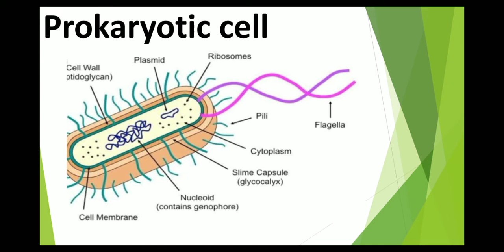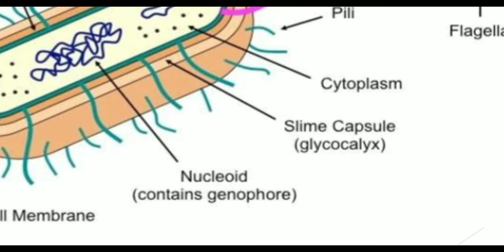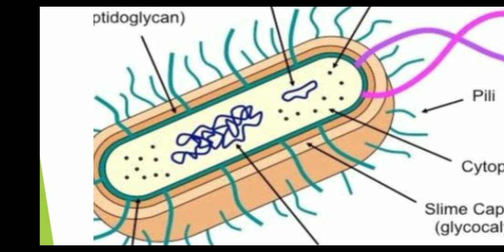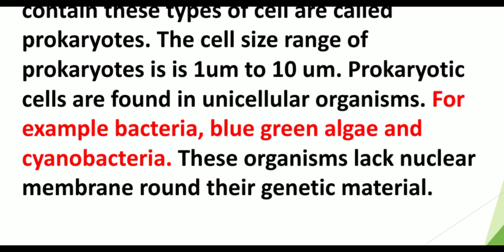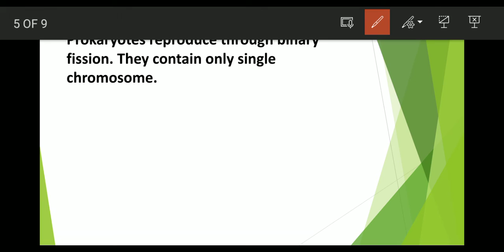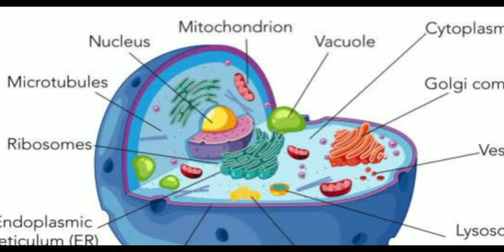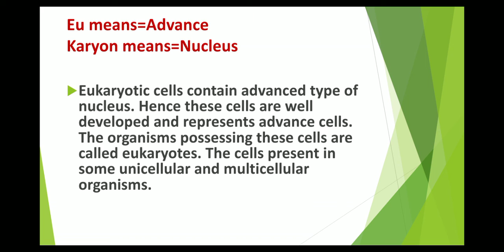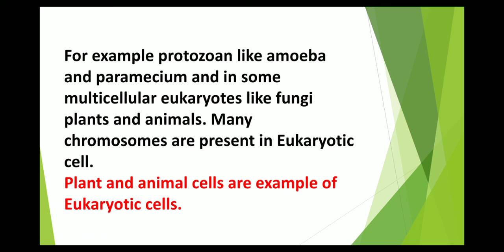prokayrotic Vs Eukaryotic cell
simple and easy :-in this video you will learn about prokaryotic and eukaryotic cell in a different Way and in a simple language.

what is prokayrotic cell

what is Eukaryotic cell